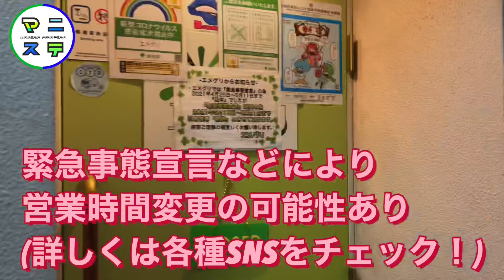【これであなたも二丁目デビュー！】新宿二丁目+エメグリへの行き方レクチャー！Mission49〔マニステ〕マニステ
【マニステ】
新宿二丁目にあるアニソンBAR「エメグリ」で働くちょっぴりマニアックな二人がお送りするはちゃめちゃチャンネル

【YouTube】にて
毎週木・日19時に「動画」更新

【stand.fm】にて
毎週火・水・金・土19時に「ラジオ番組」『マニラジ』更新
毎週水曜は「ライブ配信」と「ラジオ番組」を隔週でお届け